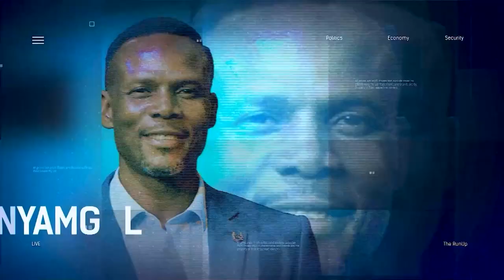Crisis In APC As Calls For The Resignation Of The National Chairman Senator Abdullahi Adamu Heighten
Akin Olaoye, Public affairs analyst and member of the Labour Party, Comrade Eragbe Anslem, National Youth Leader, Labour Party and Mayokun Ilo, Policy Analyst and former Governorship aspirant APC Ogun state  joined us to discuss.